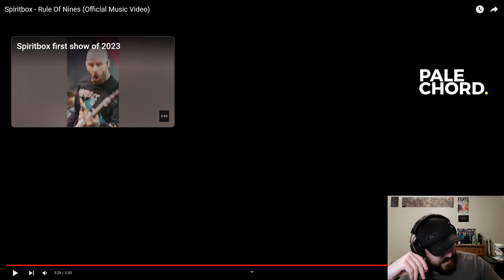Spiritbox: Rule of Nines (Analysis/Reaction)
Gotta keep these coming!